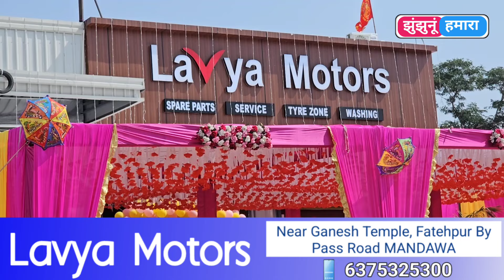मंडावा में ओपन हुआ अत्याधुनिक मशीनों से युक्त गाड़ियों की सर्विस के लिए वर्कशॉप।lavya motors mandawa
Lavya car workshop mandawa
Mandawa news update